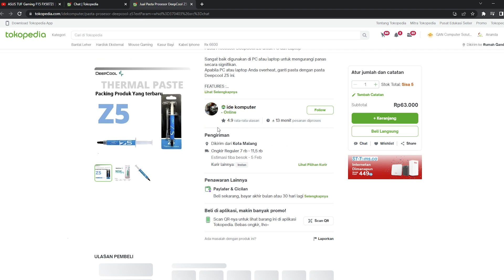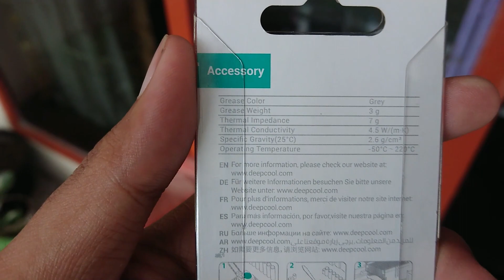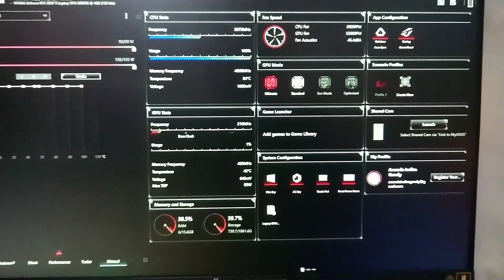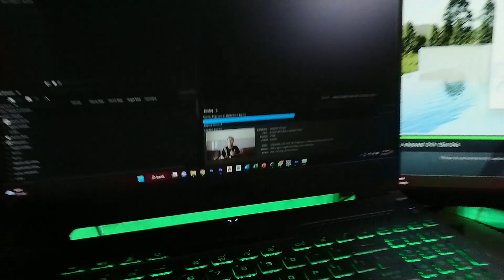Pasta Prosesor DeepCool Z5 Review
Pasta Prosesor DeepCool Z5,  Pasta prosesor adalah komponen penting dalam sistem pendingin CPU yang berperan dalam menjaga suhu prosesor agar tetap stabil dan mencegah overheating. Mari kita ulas lebih lanjut tentang pasta prosesor ini!

DeepCool Z5 adalah pasta prosesor yang dirancang khusus untuk memberikan performa yang mengesankan dalam menghilangkan panas dari prosesor Anda. Dengan kualitas yang tinggi dan formula yang efektif, pasta prosesor ini telah menjadi pilihan populer di kalangan pengguna komputer.

Dalam video ini, kami akan memberikan review mendalam tentang DeepCool Z5. Kami akan membahas keunggulan pasta prosesor ini, termasuk kemampuannya dalam menghantarkan panas dengan efisiensi tinggi, pengaplikasian yang mudah, dan daya tahan yang lama.

Kami juga akan membahas hasil pengujian performa DeepCool Z5, termasuk suhu prosesor sebelum dan setelah penggunaan pasta prosesor ini. Anda akan melihat betapa efektifnya pasta prosesor ini dalam menjaga suhu prosesor Anda tetap rendah bahkan saat menjalankan tugas yang berat.

Selain itu, kami akan memberikan tips dan trik dalam penggunaan pasta prosesor dengan benar. Pengaplikasian yang tepat akan memastikan pasta prosesor dapat bekerja secara optimal, sehingga Anda dapat memaksimalkan performa prosesor Anda.

Jadi, jangan lewatkan kesempatan untuk menonton video ini dan mendapatkan informasi lengkap tentang pasta prosesor DeepCool Z5.